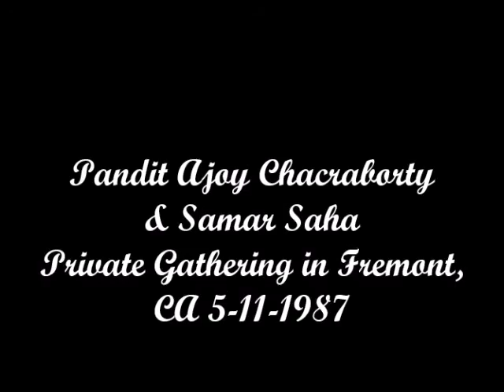Pandit Ajoy Chakraborty and Samar Saha Raga: Marwa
A Private gathering on 5-11-87 in Fremont California
Organized and Recorded by Haidar Adina
This recording is uploaded to youtube as a part of an effort to preserve and let the next generations experience this great and unique performance. I thank Pandit Ji for such a great performance.